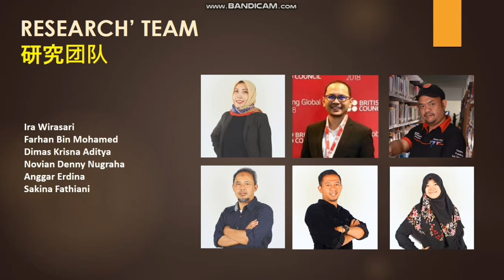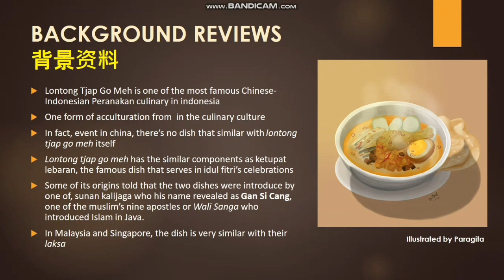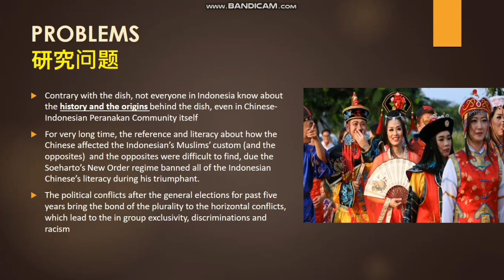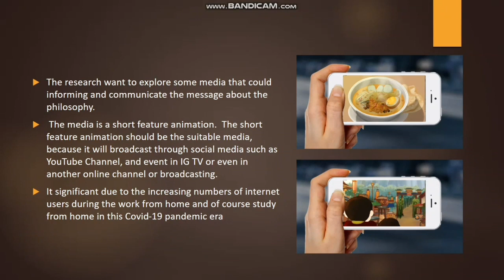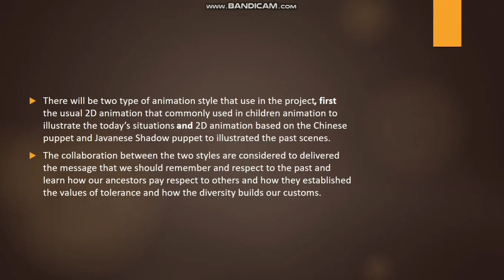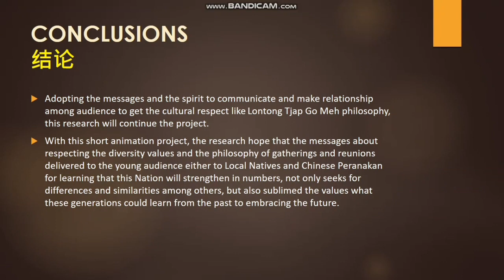A60 BCM 2020 Dimas Krisna Aditya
Dimas Krisna Aditya "Introduction of Acculturation as Mutual Respect for Society"